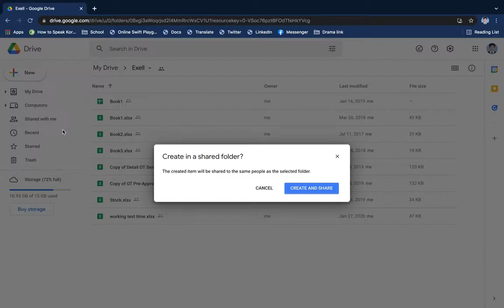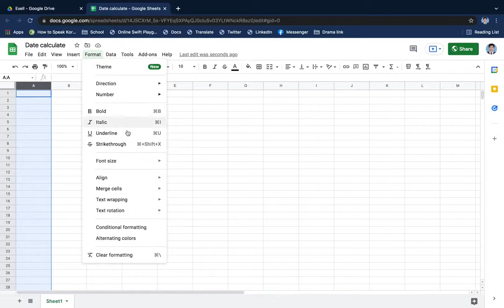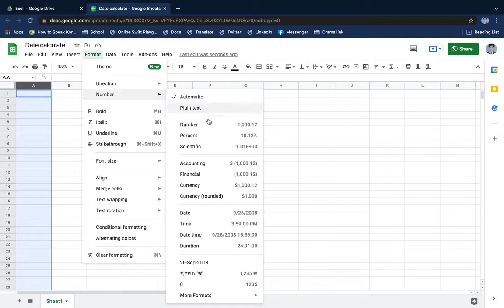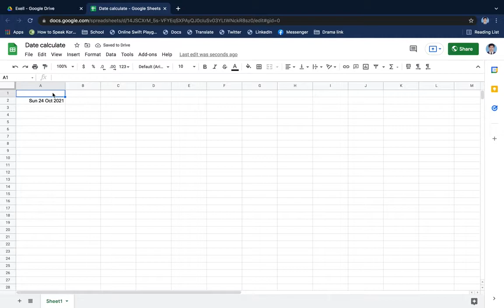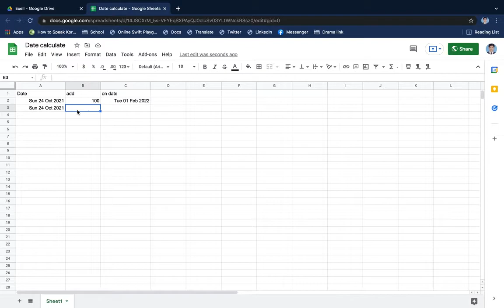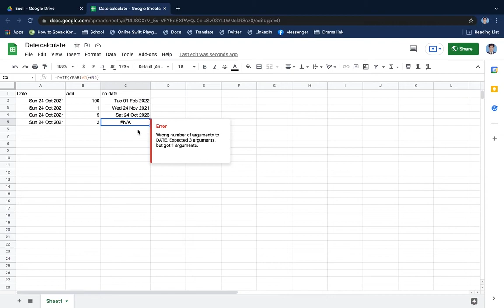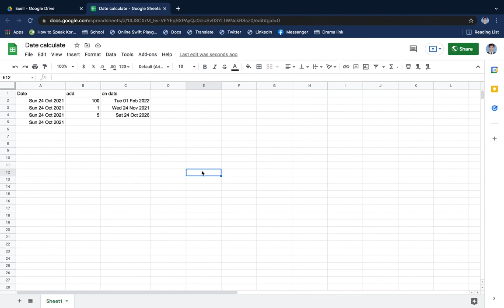Google Sheets or excel calculate day, month and year (date)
We study basic google sheets.